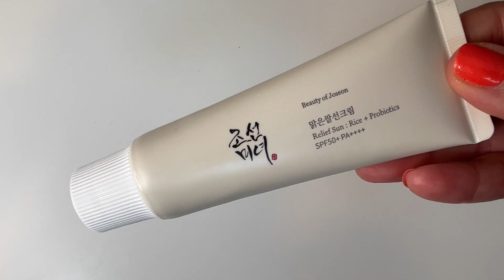🌟 My Top 3 SKINCARE Products | Skin Obsessed Mary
✤ Hey guys, welcome to Skin Obsessed Mary ✤

I was recently asked. if you had to choose 3 favourite products, what would they be? Seeing as I love a long, protracted skincare routine, this was tricky! I love my cleansers, mists, hydrators and retinoids but I had to get it to 3. Here we go.

This video may be helpful for those interested in improving their skin care routine and discovering new products and methods for better skin health.

👉Don't forget to leave your in the comments below.

/ skinobsessedmary